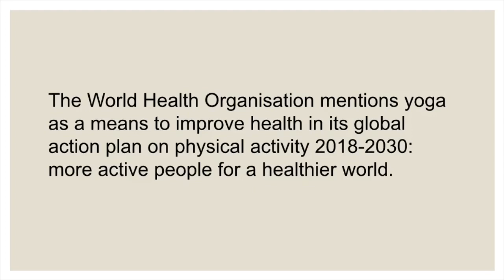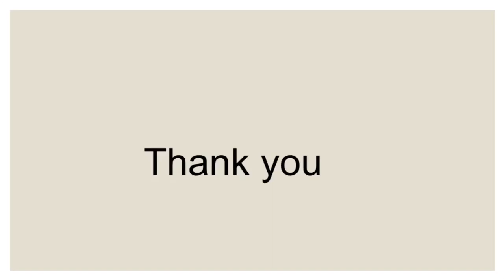International Day of Yoga 2020 speech| Few effective and simple lines on yoga day| 21st June 2020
International yoga day speech
Why is International Yoga Day celebrated?

It is a channel for the parents and guardians especially for mothers to make motherhood a little easy and enjoyable too. As a preschool instructor and teacher, I thought of sharing my knowledge and experience with you. New video is out twice a week. It means and matters a lot.
Thanks